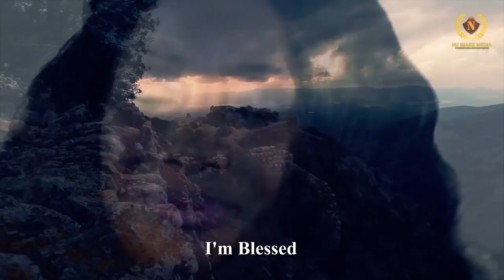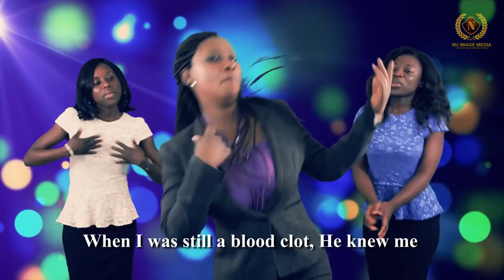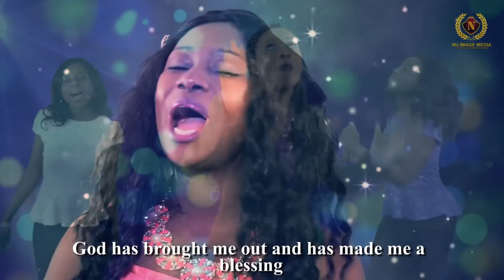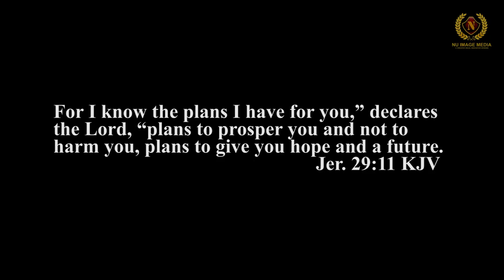M'AYE NHYIRA OFFICAL MUSIC VIDEO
The official music video of M'aye Nhyira from Sally Marfo.